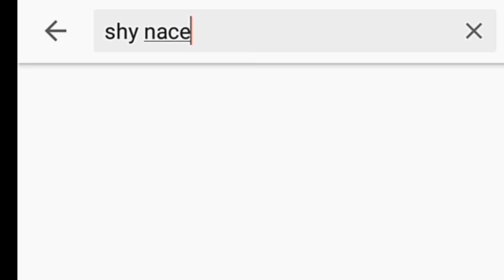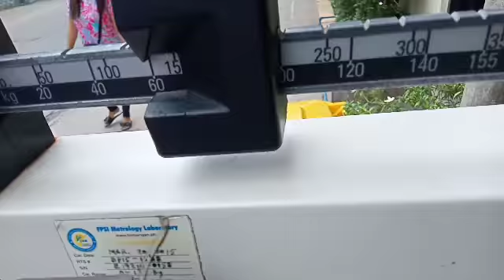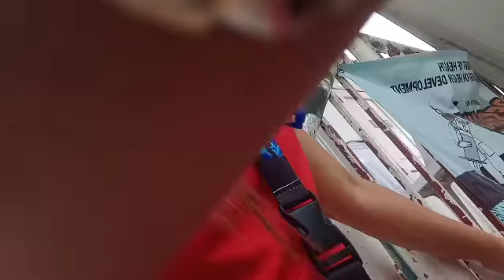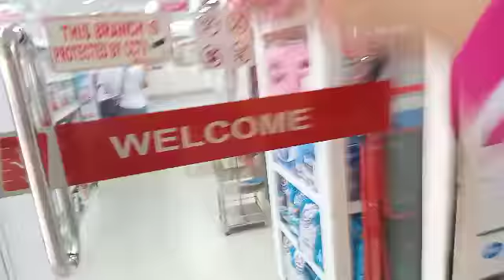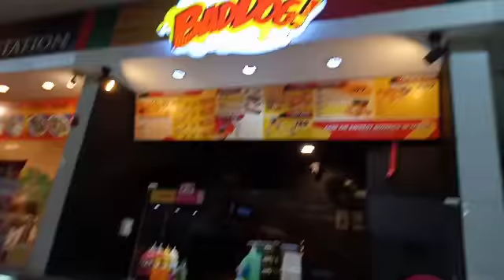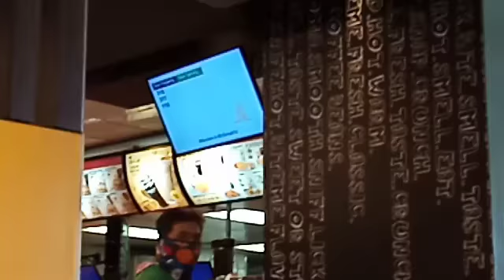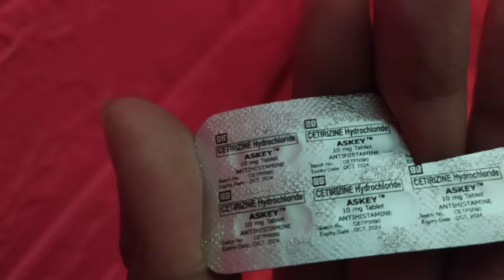Check Up + Bonding Together (Mcdo) | Shailove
Kung nong nakaraan nasa Jollibee kami ngayun Mcdo Naman hahahhaha ..
so ayun dapat si baby lang talaga papacheck up pero need din daw pati ako nagpacheck up kasi mas need na wala akong nararamdaman Kasi kawawa si baby kapag lumala mga nararamdaman ko thanks God parin at kahit papaano nakapag imbak ako at di na ko nawawalan ng stocks SI baby need na din ng gulay pinagbawalan na sya Ng cerelac Kasi matamis daw Yun at junk food na daw Yun ngayun mas maganda umiwas habang baby palang atleast masanay sya sa gulay at di nya mamana pagkapihikan ko sa gulay hhhahhahha...
sobrang saya Kasi kahit papaano nakakapag bonding na kami baby ko habang lumalaki sya natutuwa Yung puso ko sa daming achievements na nagagawa nya laki laki muna talaga anak parang kailan lang.
stay good health and happy always loveyou so much Anak ko...
lahat gagawin ni mommy for you mapasaya ka lang ...
KEEP SAFE AND STAY AT HOME.

Ikson - Perfect (Official)
Ikson - Outside
ikson - Sunny, ikson - First Snow
ikson - As leaves fall , ikson - balloon
ikson -  Contigo , ikson - do it
ikson - don't worry, ikson - taste it
ikson - early hour , ikson - outside
ikson - harmony , ikson - waves
ikson - okay , ikson - throwback
ikson - present , ikson - think you know
ikosn - rain , ikson - summer rain
COMMENT for any Suggestions/Question/Reaction/Request.
DIY's
PRANK
CHALLENGE

BA/PR/INDORSEMENTS...